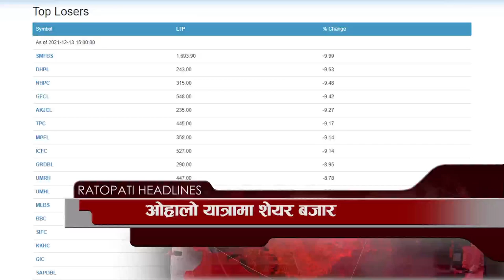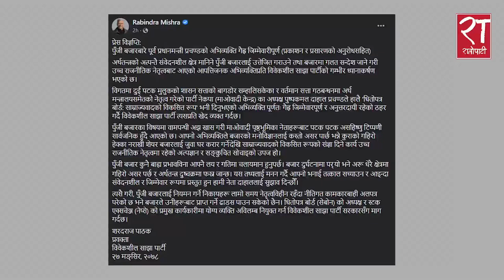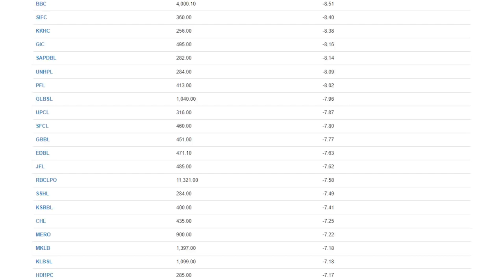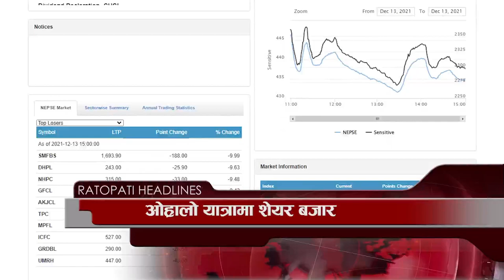आजका हेडलाइन्स् : मंसिर २७, २०७८ || Ratopati Headlines || Dec 13, 2021 || Ratopati TV